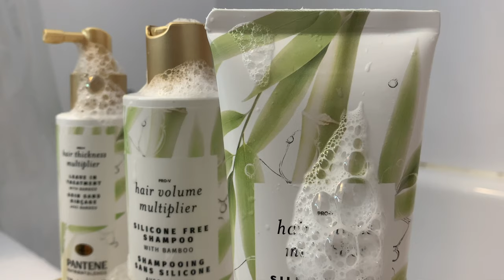Comment avoir un look volumineux et friser ses cheveux courts! // Noémie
Coucou les copains/copines!
Une autre vidéo que vous m’avez BEAUCOUP demandés : Comment je frise mes cheveux courts et comment je fais pour avoir AUTANT de volume! En collaboration avec Pantene, je montre mes produits chouchou et je vous donne tous mes secrets donc ENJOY🤍 xxx

Produits utilisés de la nouvelle collection Pantene Nutrient Blends avec bambou :
·         Shampooing Sans Silicone avec Bambou Hair Multiplier
·         Revitalisant Sans Silicone avec Bambou Hair Volume Multiplier
·         Soin Sans Rinçage avec Bambou Hair Multiplier

  Plein d’amour xxx